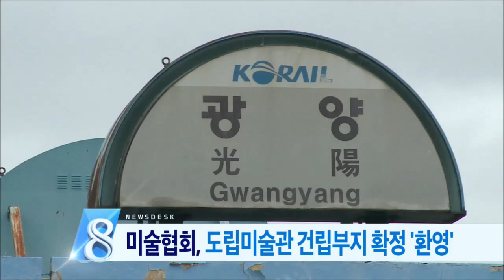[뉴스데스크]헤드라인/주요뉴스(20150807금)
여수 경도에 복합리조트를 유치하기 위한
 움직임이 바빠지고 있습니다.

전극 9개 지역이 경쟁하고 있는데,
호남에만 카지노가 없는 상황에서
 선정 가능성에 관심이 모아지고 있습니다.

광양 세풍산단 조성사업이

2020년까지 5천219억원이 투자돼
 광양만권의 신성장 동력으로
 자리잡을 전망입니다.

시골 보건 진료소에
1년 가까이 의료 인력없이 방치되고 있습니다.

노인들이 대부분인 주민들이
 큰 불편을 겪고 있습니다.

전남미술협회가
 도립미술관 건립부지 확정을
 환영한다고 밝혔습니다.

지역의 랜드마크가 될 수 있도록
 적극 앞장서겠다는 입장도 내놨습니다.